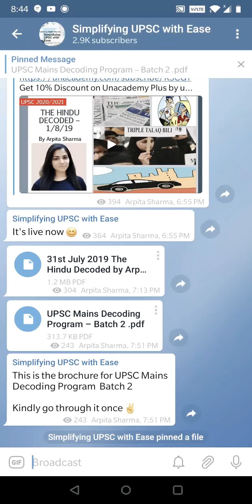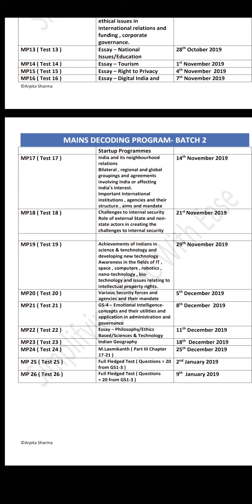Mains Decoding Program Batch 2 || Starting from 15th August 2019